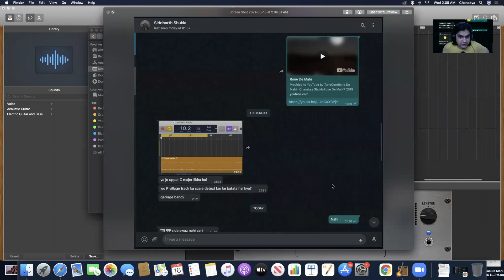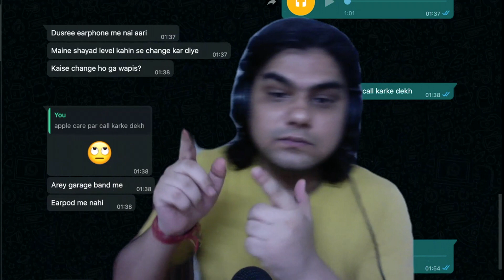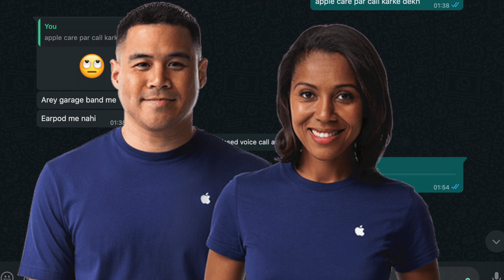Apple Tech Support Song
Midnight Whatsapp conversation between me and my brother featuring "Apple Tech Support Song"